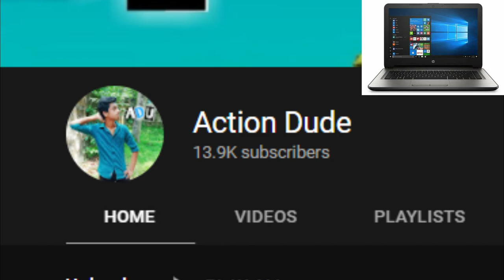Big Danger place in my house🔥🔥 | Minecraft Malayalam | ACTION DUDE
My Mic

My headset

My mouse
1, GAMING MOUSE TECH GUY
MFTEK Gaming series